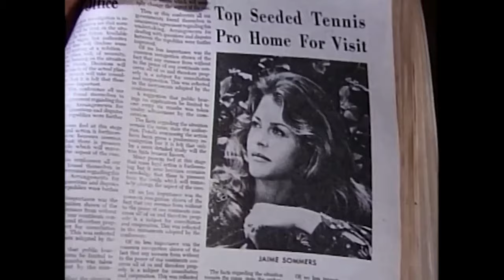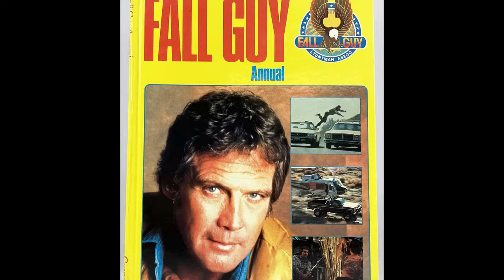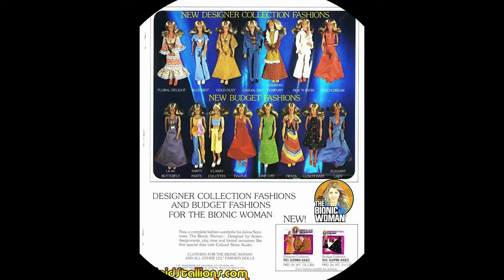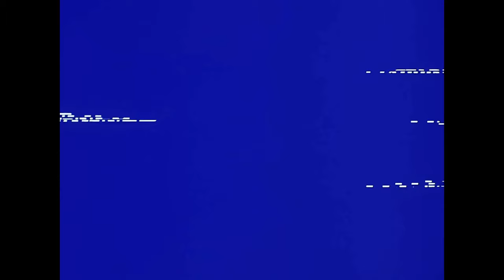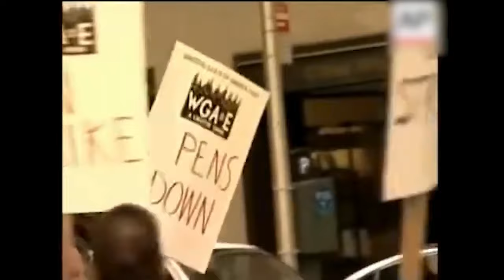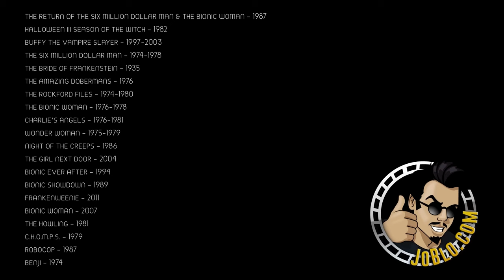The Bionic Woman (1976-78): What Happened to This Show?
Previously we’ve covered the iconic Six Million Dollar Man on Gone But Not Forgotten.  It’s only right that we also showcase Steve Austin’s equally amazing bionic co-hart.  The Bionic Woman, who was as popular as The Six Million Dollar Man and was an important piece of TV history for a number of reasons.  It would give women, girls, and guys a new perspective on just how powerful a woman could be, not only in a robotically enhanced strength but also in their character.  Lindsay Wagner's Jamie Sommers was something special, and not even a TV death could keep her down.  On this episode of Gone But Not Forgotten, listen close as we tell the story of The Bionic Woman.